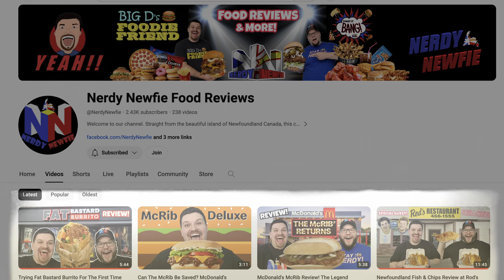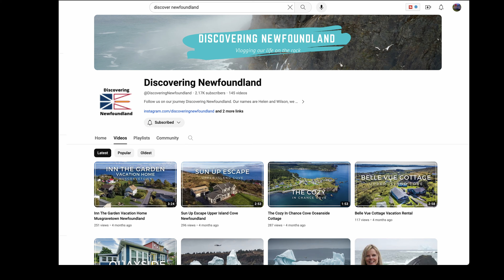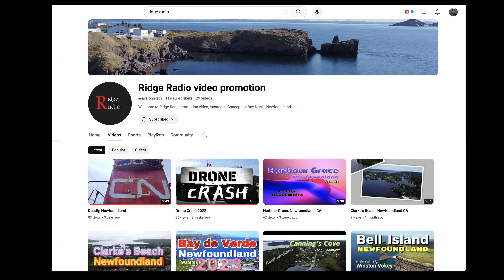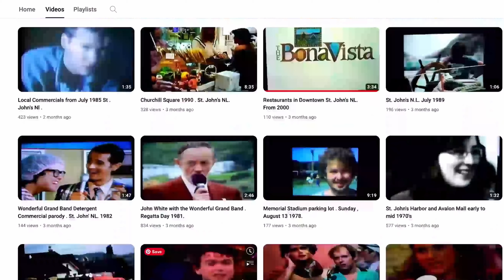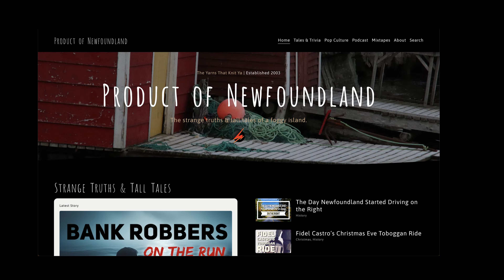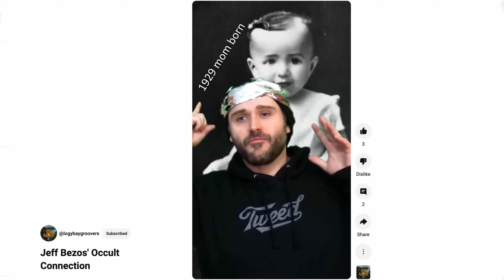Top 6 Must-watch Newfoundland Youtube Channels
If you enjoy my videos, you must be interested in Newfoundland. If you are interested in Newfoundland, maybe you'll enjoy watching videos from these creators:

Do you have a video idea or a question about Newfoudland and Labrador? Drop it in the comments! I check them regualrly, and if i don't have an answer for you, maybe someone else will chime in!